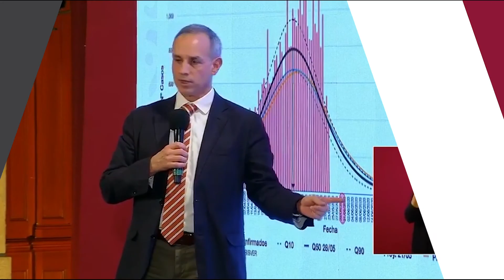¿CÓMO SE CONFORMA UNA DIETA BALANCEADA?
Platicamos con la Lic. en Nutrición y Ciencia de los Alimentos, Denisse Quintero, quien nos explicó cómo se conforma una dieta balanceada y qué alimentos son ideales para nuestro organismo.
Recuerda durante esta pandemia no descuidar tu alimentación.